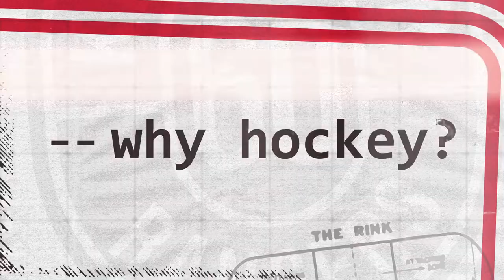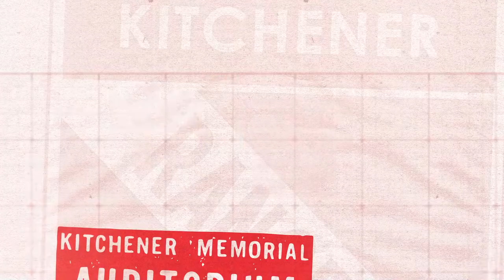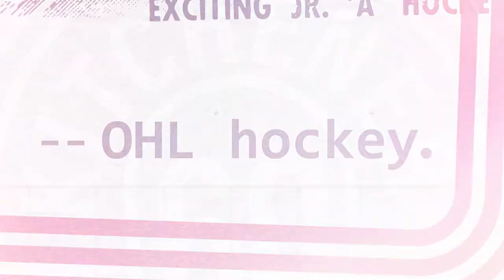The Insider | Roman Schmidt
Every game day 'The Insider' profiles one of your favourite Kitchener Rangers players.  In this episode Tampa Bay Lightning prospect Roman Schmidt shares how he started playing hockey, his minor hockey days, joining the Rangers, playing at The Aud, and more!!